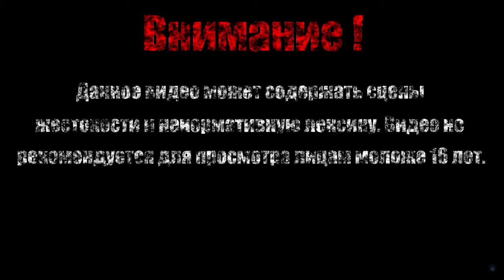ГРИБНИК【Vigil The Longest Night】#13